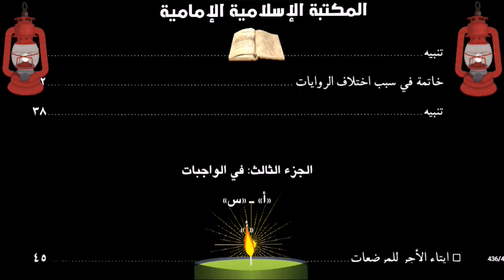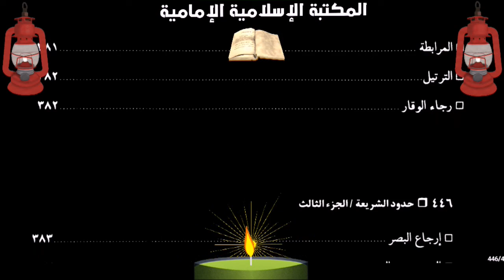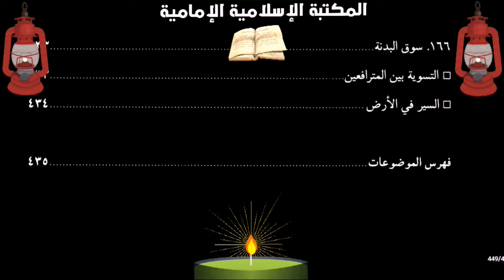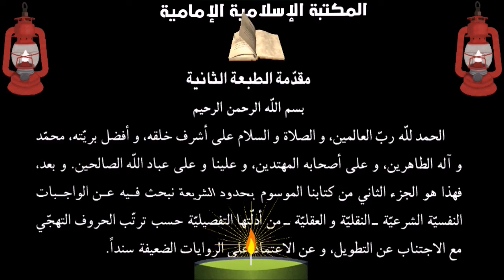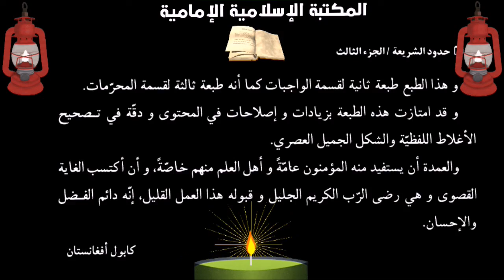تصفح وتنزيل كتاب📕حدود الشريعة - الواجبات - الشيخ محمد آصف المحسني.pdf⇩